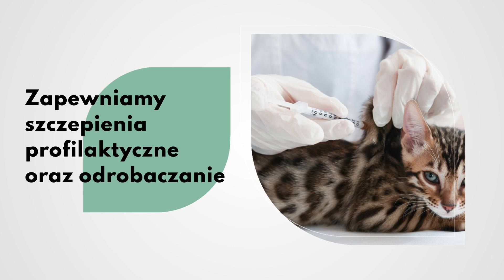Gabinet weterynaryjny Łącko Lek. Wet. Karolina Wilkowska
Prowadzimy Gabinet Weterynaryjny, którego właścicielką jest Lek. Wet. Karolina Wilkowska. Jego siedziba znajduje się w Łącku.

Specjalizujemy się w diagnostyce, profilaktyce oraz leczeniu zwierząt domowych oraz gospodarczych, w tym psów, kotów, gryzoni, kóz, drobiu, trzody chlewnej, owiec, bydła, koni, pszczół oraz zwierząt futerkowych.

Zajmujemy się chirurgią, położnictwem, okulistyką, dermatologią zwierząt. Wykonujemy sterylizację i kastrację zwierząt,  inseminację bydła, synchronizację i wywoływanie rui. Zapewniamy szczepienia profilaktyczne oraz odrobaczanie i wiele innych.

Zapraszamy do kontaktu w celu umówienia wizyty.